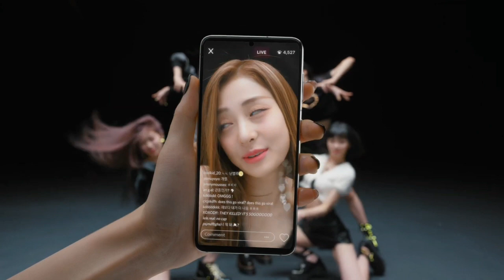Le sserafim - Fearless but only Yunjin lines